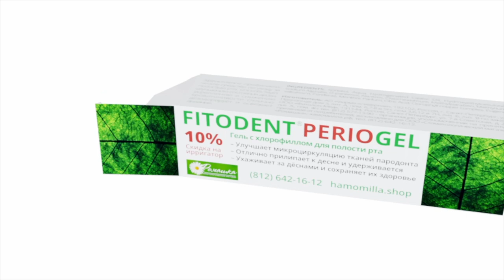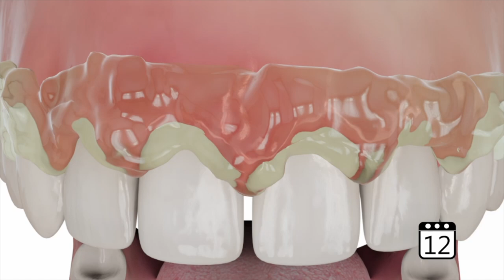Применение средств Фитодент №30 Фибринозный гингивит 3 степени